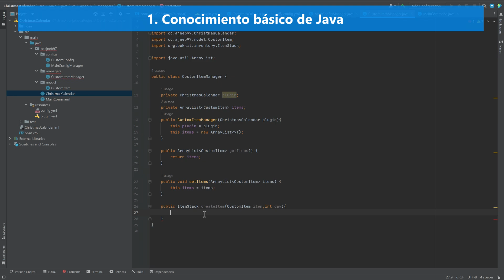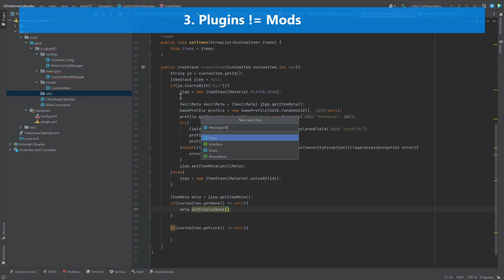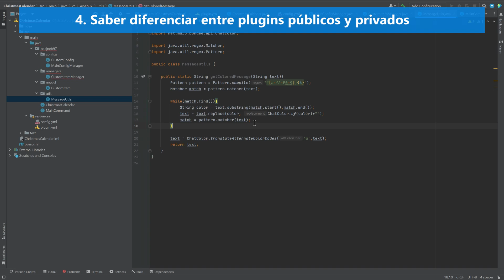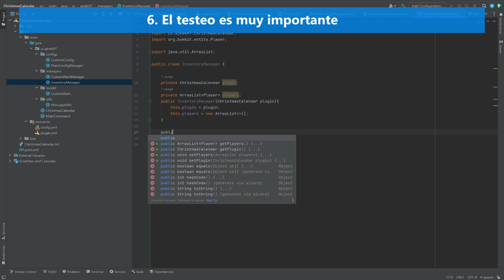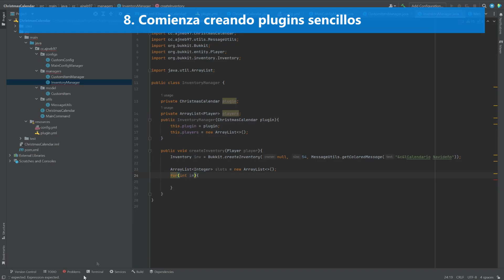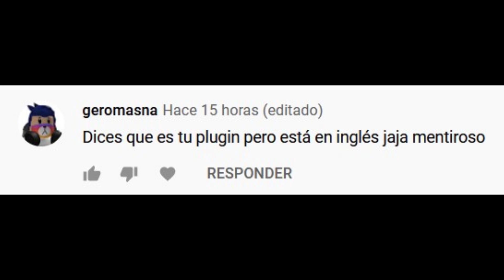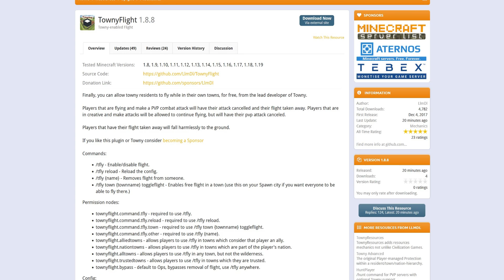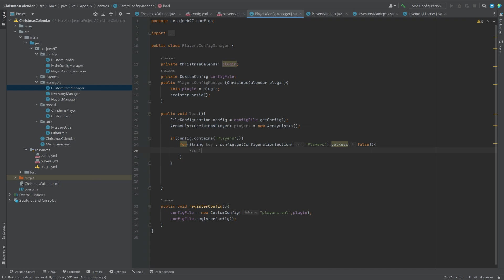Lo que DEBES SABER para CREAR PLUGINS - Minecraft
Crear plugins no es algo que se pueda empezar a hacer de un dia para otro, necesitas ciertos conocimientos y habilidades. En este video les muestro lo fundamental que debes saber para crear plugins de Minecraft, en base a mi experiencia.

* Matias23
* Naghell - TWWOM.net (1.16.5+)
* NowerX
* JONISAR - arkraft.pro (1.9.X-1.19.X)
* Jorge Tapia
* Modee - Moon.minehost.pro (1.8.X)
* Gatoronron

Si quieres ayudarme en lo que hago o promocionar la IP de tu servidor/network en la descripción de mis videos de plugins o en mi Discord, puedes ser miembro del canal mediante este link :)